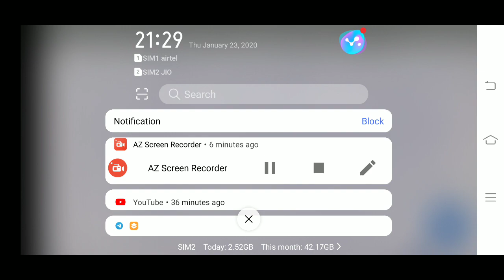Synergic bonding।π acid ligand complex।Carbonyl Complex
Very useful video to understand Synergic bonding।π acid ligand complex।Carbonyl Complex of Coordination compounds